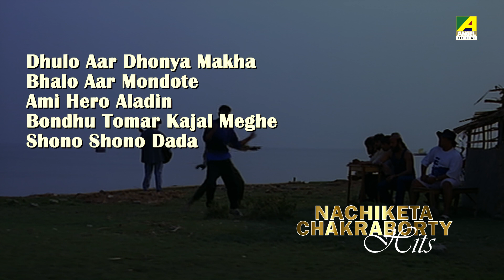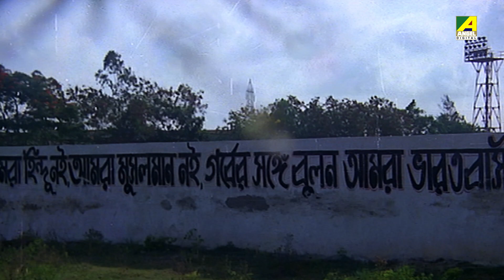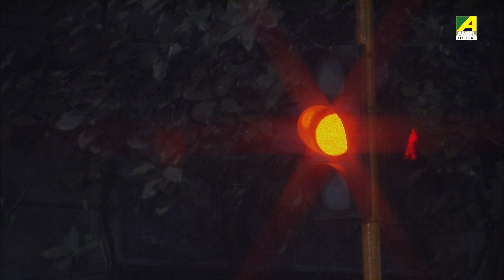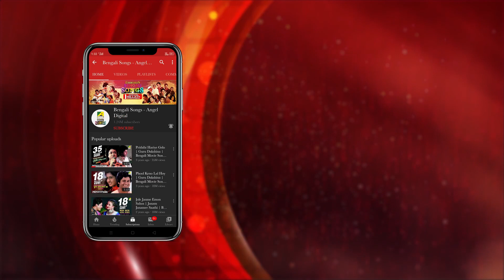Nachiketa Chakraborty Hits | Bengali Movie Songs Video Jukebox | নচিকেতা চক্রবর্তী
Enjoy a video jukebox of Nachiketa Chakraborty's hit Bengali movie songs, a musical journey through his soulful and melodious compositions.

0:00 ▬ Dhulo Aar Dhonya Makha
4:08 ▬ Bhalo Aar Mondote
6:49 ▬ Ami Hero Aladin
10:34 ▬ Bondhu Tomar Kajal Meghe
13:28 ▬ Shono Shono Dada

Song: Dhulo Aar Dhonya Makha
Movie: Prajapati
Artist: Nachiketa Chakraborty
Music Director: Mrinal Banerjee
Release: 1993
Director: Biplab Chatterjee
Starcast: Soumitra Chatterjee, Dipankar Dey, Biplab Chatterjee, Dilip Roy, Rabi Ghosh, Arun Bandyopadhyay, Monu Mukherjee, Sandip Ghosh, Kaushik Sen, Soham Chakraborty, Smita Lahiri, Moumita Gupta, Arun Mukherjee, Bhola Tamang, Nupur Ghosh, Krishnagopal Banerjee, Sumitra Mukherjee, Rajesh Kumar, Uttam Das, Mamata Shankar, Soma Mukherjee, Satabdi Roy
Label: Angel Digital

Song: Bhalo Aar Mondote
Movie: Dus Din Pore
Artist: Nachiketa Chakraborty
Music Director: Tapan Sinha
Lyricist: Tapan Sinha
Release: 2007
Director: Naren Banerjee
Starcast: Debashree Roy, Rajesh Sharma, Shantilal Mukherjee, Samata Das, Arindoi Bagchi, Sudip Mukherjee, Mouli, Anindya Bhaduri, Biswajit Chakraborty, Arpita Dutta Chowdhury
Label: Angel Digital

Song: Ami Hero Aladin
Movie: Chowdhury Paribar
Artist: Nachiketa Chakraborty
Music Director: Goutam Basu
Lyricist: Nachiketa Chakraborty
Release: 1998
Director: Bablu Samaddar
Starcast: Ranjit Mallick, Satya Banerjee, Shubhendu Chattopadhyay, Anuradha Ray, Ruma Guha Thakurta, Sanghamitra Bandyopadhyay, Meenakshi Goswami, Bratati Chowdhury, Soham Chakraborty, Debraj Roy, Biplab Chatterjee, Shambhu Bhattacharya, Dilip Roy, Abhishek Chatterjee, Laboni Sarkar, Indrani Haldar, Soumitra Chatterjee, Prosenjit Chatterjee
Label: Angel Digital

Song: Bondhu Tomar Kajal Meghe
Movie: Bandhu Tomar
Artist: Nachiketa Chakraborty
Music Director: Kalyan Sen Barat
Lyricist: Subratanath Mukhopadhyay
Release: 2010
Director: Arup Kumar Dey
Starcast: Soumitra Chatterjee, Biswajit Chakraborty, Arpita Mukherjee, Satinath Mukherjee, Santana Bose, Namita Chakraborty, Milon Roychoudhury, Sushmita Majumdar, Hara Patnaik, Indrajit Deb, Samir Mukherjee, Debashish Ganguly, Dwijen Bandyopadhyay, Manasi Sinha, Sourav Saha, Subhaprasanna, Rupankar Bagchi, Manoj
Label: Angel Digital

Song: Shono Shono Dada
Movie: Abelay Garam Bhat
Artist: Nachiketa Chakraborty
Music Director: Manmohan Singh,  Riju Roy
Lyricist: Manmohan Singh
Release: 2008
Director: Subhendu Ghosh
Starcast: Abhishek Chatterjee, Dolon Roy, Anamika Saha, Kharaj Mukherjee, Biplab Chatterjee, Chinmoy Roy, Bibhu Bhattacharya, Paran Bandopadhyay, Subhamoy Chatterjee, Pamela